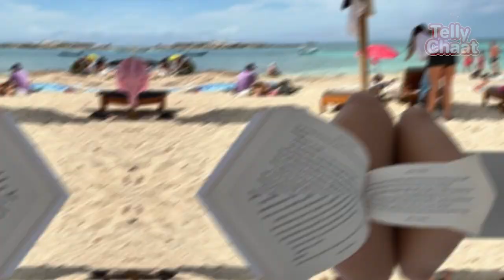मौनी रॉय ने रिवीलिंग ड्रेस में कराया हुस्न का दीदार, बुलेट की स्पीड से वायरल हुईं तस्वीरें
Video Credit  - Colors & Jio Cinema